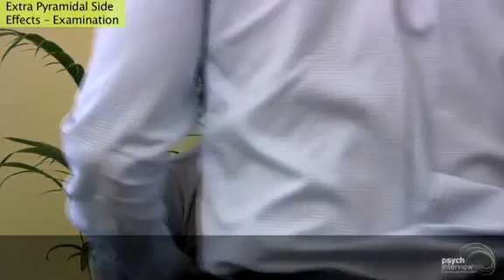Extra Pyramidal Side Effects (EPSE) Examination - Tardive Dyskinesia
Extra Pyramidal Side Effects (EPSE) Examination - Tardive Dyskinesia: EPSE examination based on the gold standard Abnormal Involuntary Movement Scale. Present your findings to the examiner succinctly and describe the management of tardive dyskinesia. The slides outline the management of EPSE.